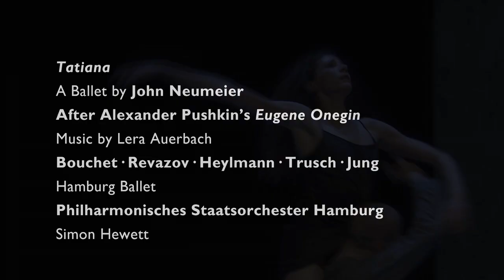Tatiana - A Ballet by John Neumeier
Hélène Bouchet, Edvin Revazov, Leslie Heylmann, Alexandr Trusch, Carsten Jung, Hamburg Ballet
Philharmonisches Staatsorchester Hamburg, conducted by Simon Hewett

In choreographic episodes, combining dream, memory, premonition and reality John Neumeier’s ballet Tatiana brings to life the story of Tatiana, a young girl brought up in the Russian countryside and her first great love. When considering Pushkin’s Eugene Onegin as a plot for a ballet, it was obvious that Neumeier would not be content with a simple story line. He was more interested in the complex strands of Tatiana’s destiny, the influence of her early life, her experience and evolution into womanhood. As I read Pushkin’s verse novel, I realised that I was fascinated by the role of Tatiana Larina. She became more profound and more interesting with every paragraph, every page that I read. And so I had the idea to explore her role and her perspective in more detail through my ballet”, says Neumeier.

“Nearly nobody else besides John Neumeier can tell story with the bodies of his dancers. Tatiana is three hours of danced poetry.” Hamburger Morgenpost